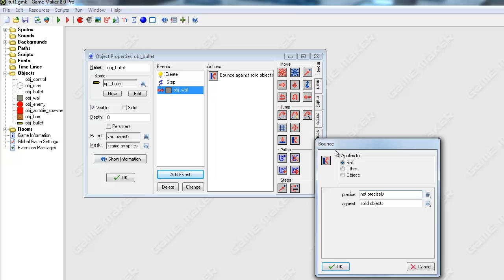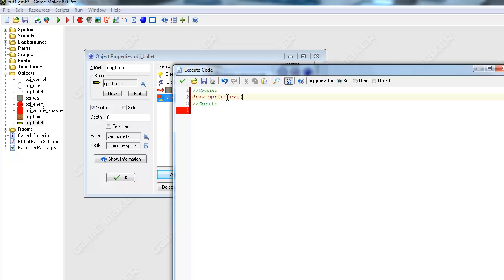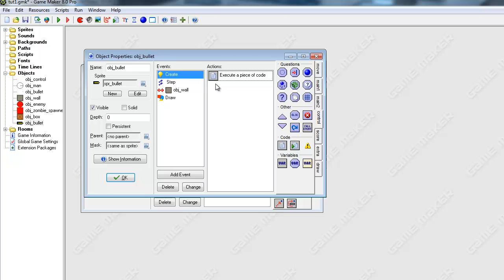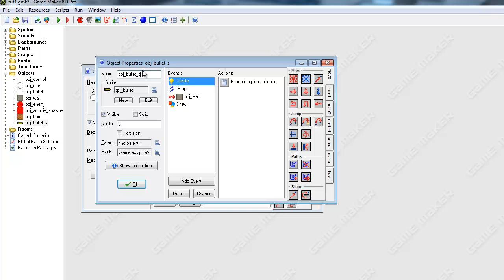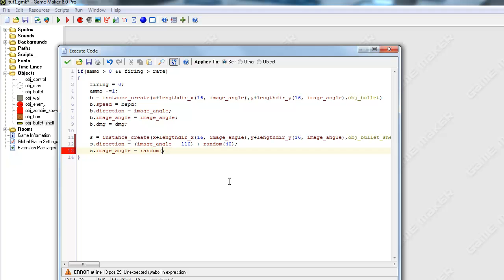How to Make a Zombie Shooter in Game Maker Part 14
This is my first video on this account. I will try to show you haw to make a tds in game maker.

If you want more videos, rate the video, so I know you like or dislike. Remember to post a comment if you have nay questions.

WARNING!!!: You need pro.